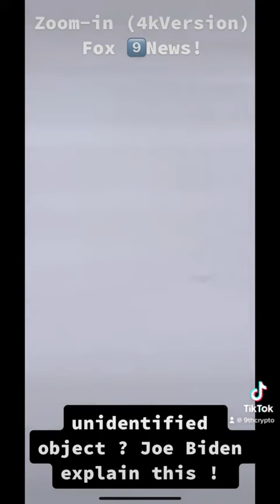THe 9Th KiND 👁️ Blinking speed of Light (100% Real ) (Zoomed in ) ⛔️ (advertencia/warning)